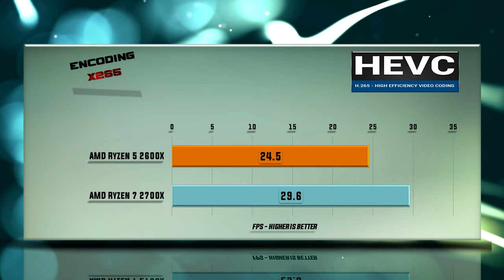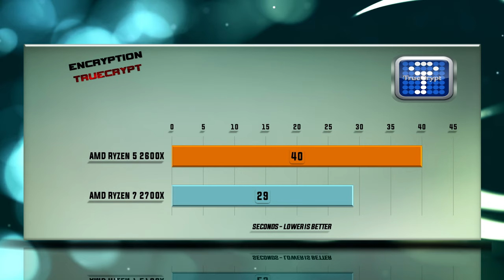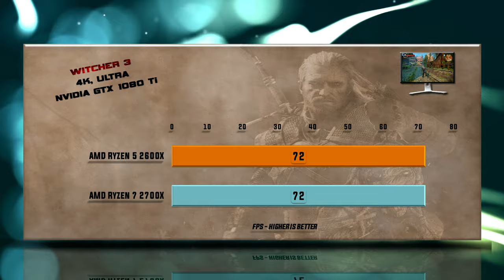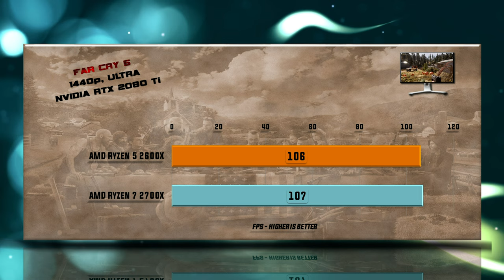Ryzen 5 2600x vs Ryzen 7 2700x Test – 13 Benchmarks in 2019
2600X vs 2700X BENCHMARK Tests

Ryzen 5 2600x purchase link: ▶ no link right nowodvco5A
Ryzen 7 2700x purchase link: ▶ no links right nowAohFQr